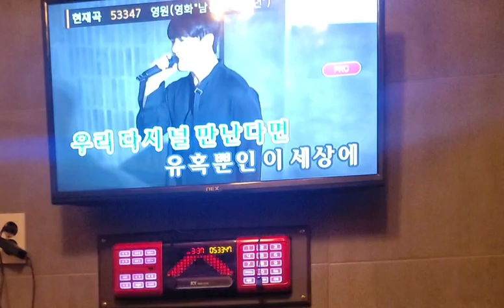dk(디케이) 영원 커버